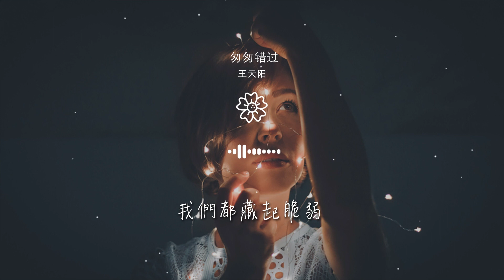王天陽 - 匆匆錯過『我們都習慣匆匆錯過』【動態歌詞Lyrics】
匆匆錯過

00:03 製作人：王天陽
00:21 只差一點點
00:25 仍覺得慶幸
00:28 分開後的你我
00:32 不習慣煽情

00:37 再一遍成全
00:39 敵不過新鮮
00:44 我們的故事
00:46 都不用抱歉
00:48 拙劣的表演

00:49 匆匆的紀念
00:50 來不及再擁抱
00:52 一點時間
00:55 我們都習慣匆匆錯過
00:59 我們都習慣匆匆淪落

01:03 別讓想念挑撥
01:05 你的輪廓
01:06 擁抱過就值得
01:11 我們都習慣匆匆錯過
01:15 我們都學着假裝灑脫

01:18 不坦誠愛錯
01:20 幾次才懂得
01:22 我們都藏起脆弱
01:24 匆匆錯過
01:27 錯過

01:45 只差一點點
01:49 仍覺得虧欠
01:52 分開後的你我
01:55 不習慣煽情
02:01 再多的成全

02:04 換不回從前
02:08 我們的故事
02:09 都不用抱歉
02:11 拙劣的表演
02:13 匆匆的紀念

02:14 來不及再擁抱
02:16 一點時間
02:19 我們都習慣匆匆錯過
02:23 我們都習慣匆匆淪落
02:27 別讓想念挑撥

02:29 你的輪廓
02:30 擁抱過就值得
02:35 我們都習慣匆匆錯過
02:39 我們都學着假裝灑脫
02:42 不坦誠愛錯

02:44 幾次才懂得
02:46 我們都藏起脆弱
02:48 匆匆錯過
02:51 錯過~
02:59 錯過~

03:04 匆匆錯過 我們錯過
03:11 我們都習慣匆匆錯過
03:15 我們都習慣匆匆淪落
03:19 別讓想念挑撥
03:21 你的輪廓

03:22 擁抱過就值得
03:27 我們都習慣匆匆錯過
03:31 我們都學着假裝灑脫
03:35 不坦誠愛錯
03:36 幾次才懂得

03:38 我們都藏起脆弱
03:40 匆匆錯過 錯過
03:47 編曲：常瑋
03:47 貝斯：常瑋
03:48 吉他：齊成剛、常瑋

03:49 和聲：常瑋
03:50 混音：鮑銳@錄頂技Studio
03:51 母帶：鮑銳@錄頂技Studio
03:52 人聲錄音棚：栩栩如聲音樂工作室
03:53 錄音師：李文婷

03:53 製作統籌/監製：李文婷
03:54 封面設計：Thea
03:55 藝人統籌：陳雪倩、陳天明、夏文婕
03:56 宣傳推廣：栩栩如聲
03:56 製作公司：栩栩如聲音樂工作室

03:57 OP：栩栩如聲音樂工作室